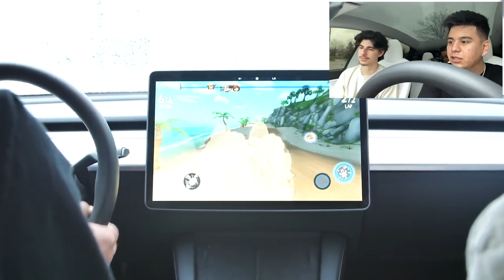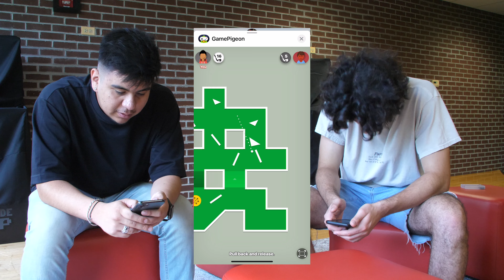Romie & Dre | iMessage Games IRL